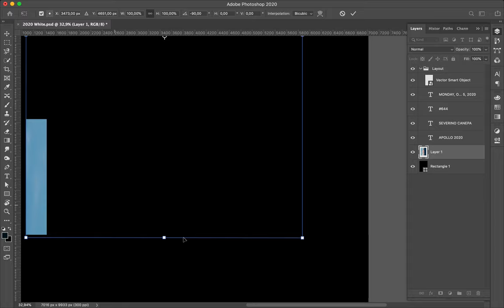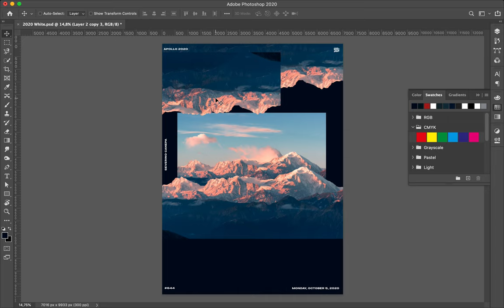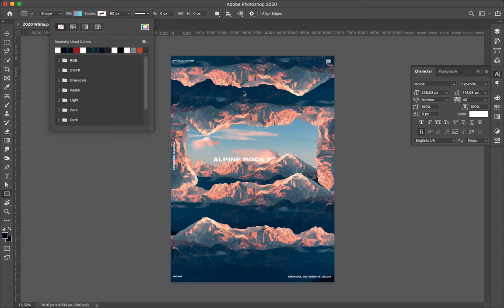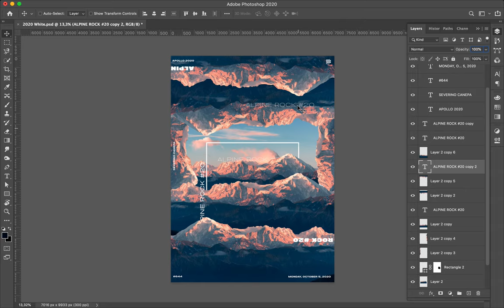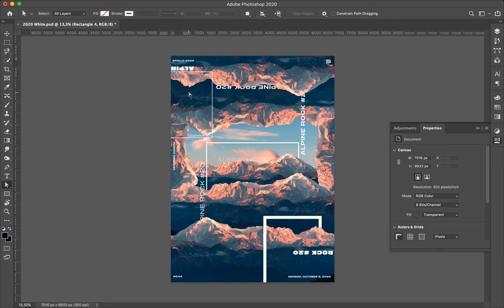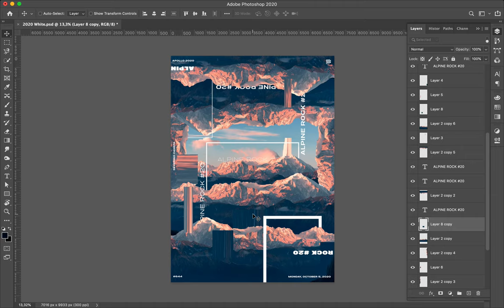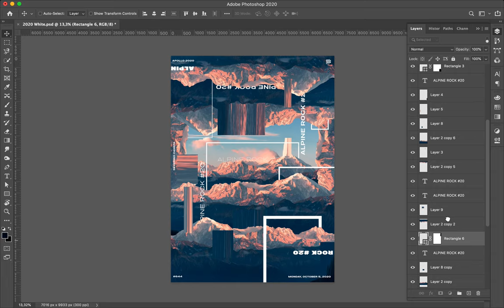Poster Speed Art #644 Alpine Rock #20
Say goodbye because it is the last poster of the mini-series Alpine Rock. I am sad to leave that style and, on the other hand, proud because I successfully improved them.